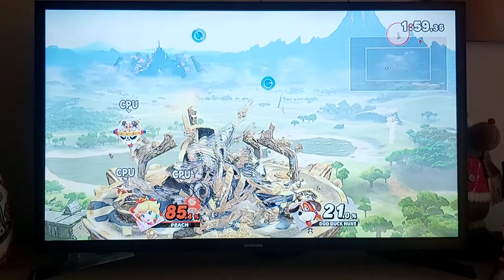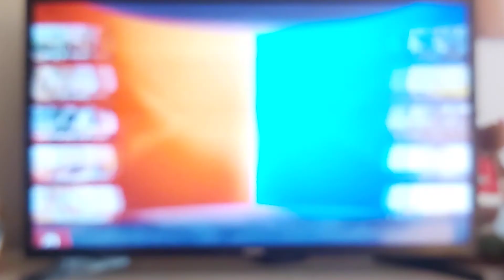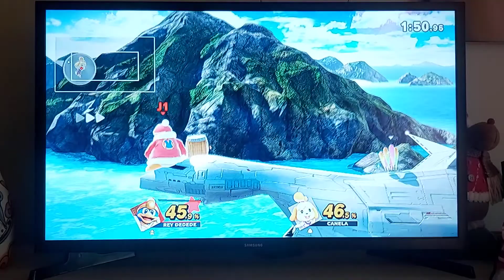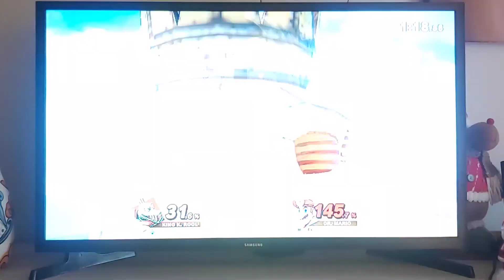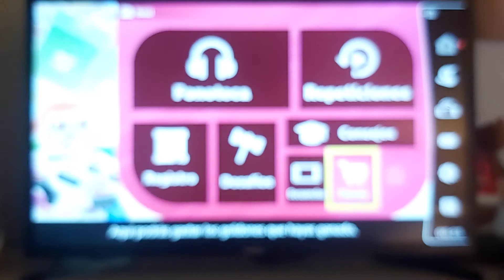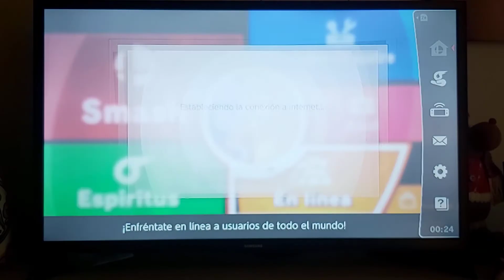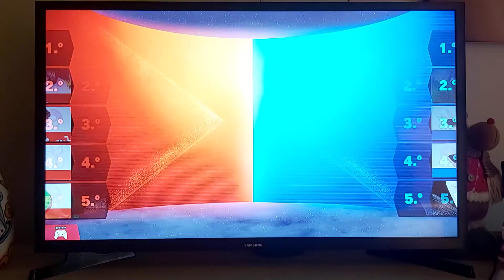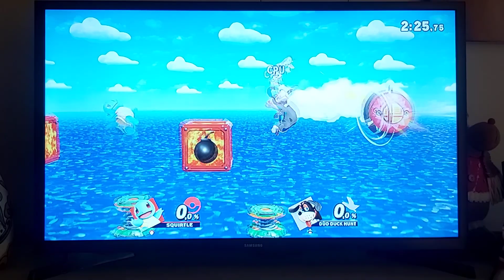1ra. Parte Torneos: Se murieron solos - Súper Smash Bros. Ultimate